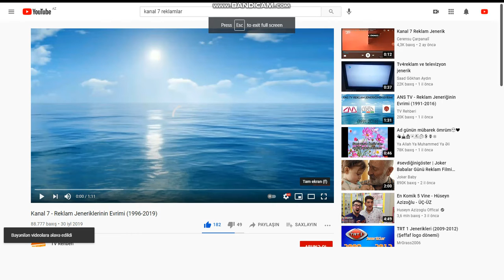KANAL 7 REKLAM JENERİĞİ 4 CÜ HİSSƏ 1996 2021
MESSİ NİHAD